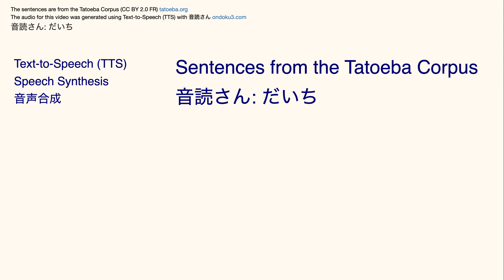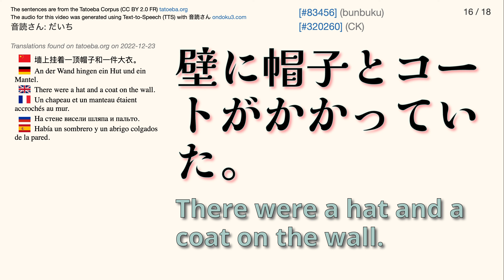音読さん : だいち — Tatoeba Corpus Sentences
The audio for this video was generated using Text-to-Speech (TTS) with 音読さん ondoku3.com

The Japanese audio is by 音読さん: だいち

Japanese font: Kaisei Tokumin Bold
English font: Open Sans